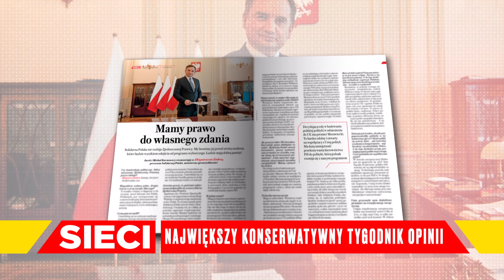ZBIGNIEW ZIOBRO: O CO MI CHODZI?